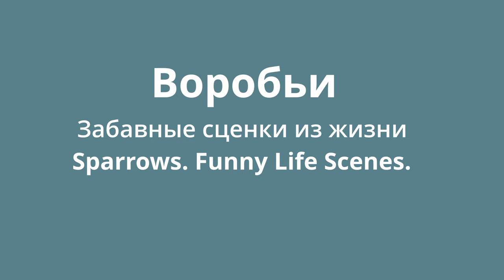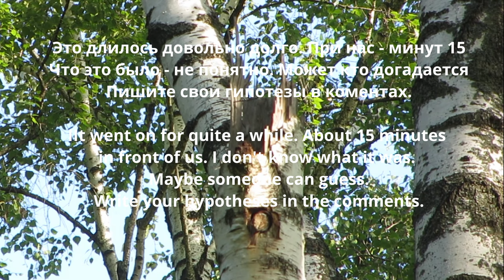Воробьи. Забавные сценки из жизни. Sparrows. Funny scenes from life.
Видео снято в Брянске. The video was shot in Bryansk.

Драка полевых воробьёв. Tree sparrows fighting.   0:05
Кормление птенца. Полевой воробей. Chick feeding. Tree sparrow 0:28
Домовые воробьи принимающие душ. House sparrows taking a shower. 0:42
Очень странные дела. Very strange things. 1:31